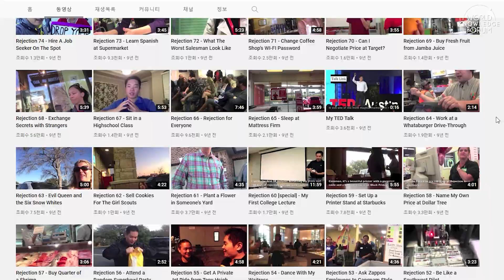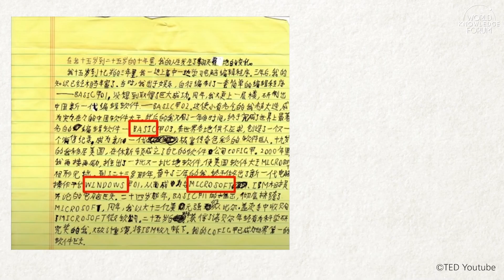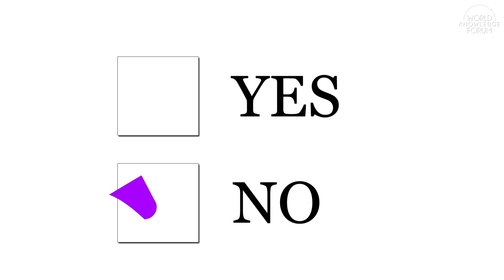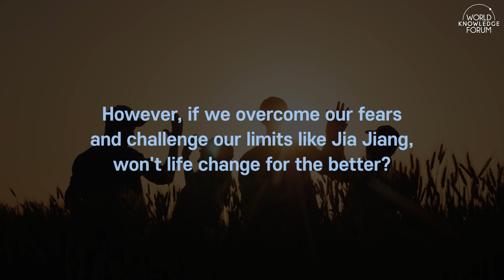[WKF Replay] How to Overcome Fear | Jia Jiang (Author of ′Rejection Proof′)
Viva La Vida: Ways to Vivify Every Moment - [Rejection Workshop] Lessons on Conquering Your Fear of Rejection

Based on Jia’s #1 bestselling book - Rejection Proof, Jia will share his story of how he overcame the fear of rejection. Also, Jia will give practical lessons on how conquering one’s fear of rejection can lead to a more successful career and a meaningful life. The audience will learn how to position themselves for more yeses, turn rejections to their advantage, give rejections, and not be afraid to ask for what they want in life.

In the Rejection Workshop you'll learn how to:
* Embrace your fear
* Negotiate for YES & Handle NO
* Turn rejection into an advantage
* Free yourself from the opinions of others
* Network at work